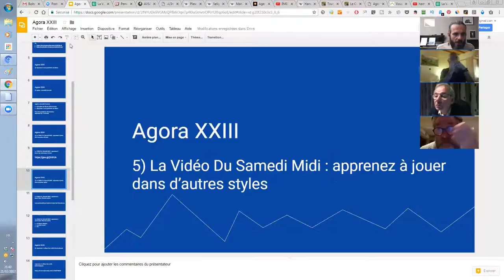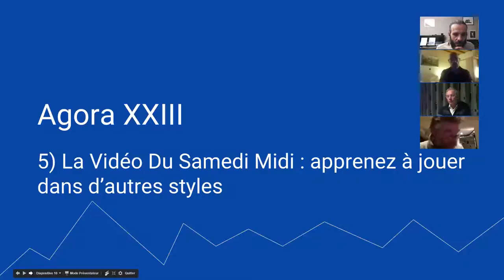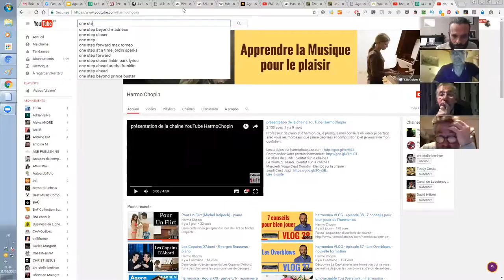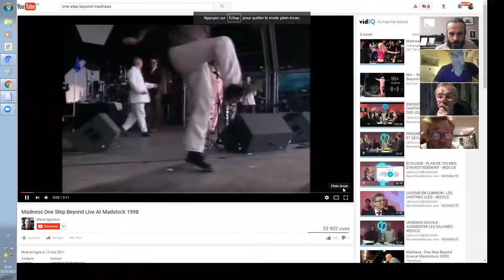harmonica - Agora XXIII - 6/11 - La Vidéo Du Samedi Midi : apprenez à jouer des morceaux tous styles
Aimez-vous...
La musique celtique ?
La country music ?
Le ska ?
Le ska, c'est quoi ? L'ancêtre du reggae, en beaucoup plus dansant. Ce tube planétaire ne vous dit rien ?

1. Apprenez à jouer votre tout premier morceau à l'harmonica en moins de 30 jours, même si vous n'avez jamais fait de musique de votre vie

3. Maîtriser les 20 notes naturelles grâce au Cercle des Marins d'Eau Douce

4. Maîtriser les 9 altérations aspirées grâce au Carré des Plaisanciers

5. Accéder à toutes les formations en illimité en devenant Compagnon de L’Émeraude

6. Devenir harmoniciste de blues grâce au Clan des Bluesmen

2. Likez la page Facebook de l'école d'harmonica